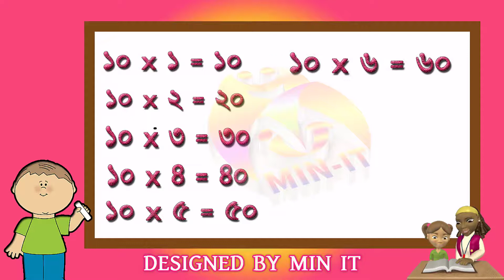দশ এর নামতা| Ten Ar Namota || BornoKhela Apps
Bangla: দয়া করে ভিডিও গুলো শুরু থেকে শেষ পর্যন্ত দেখবেন এবং বুজতে না পারলে কমেন্ট করে জানাবেন।আমি চেষ্টা করবো আপনার সমস্যা সমাধান করার জন্য ধন্যবাদ ।

English: Please watch the video start to end and if you don’t understand any part of my video please knock me or comment me. I will solve your problem as soon as I can .Thanks

Note: Please watch the video one by one for better learn and practice with me for good result. Hope You Enjoyed This Video.